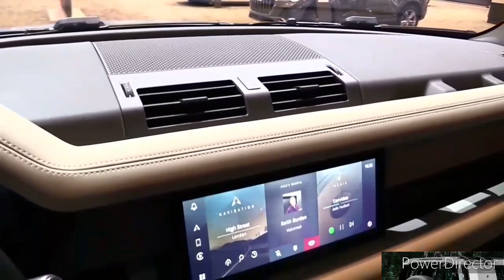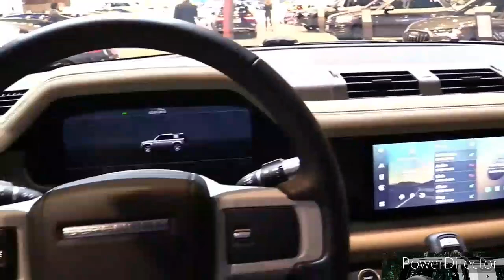2024 Land Rover Defender 130 X-Dynamic SE($68,250) - Interior, Exterior and Drive(Perfect SUV)